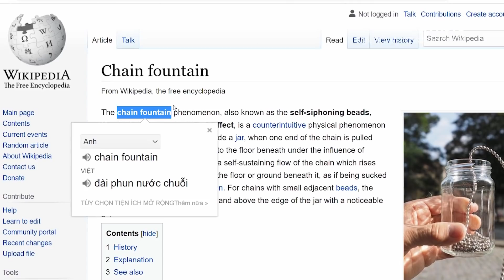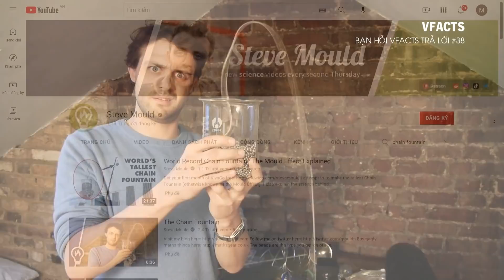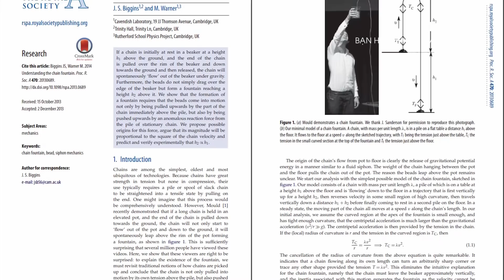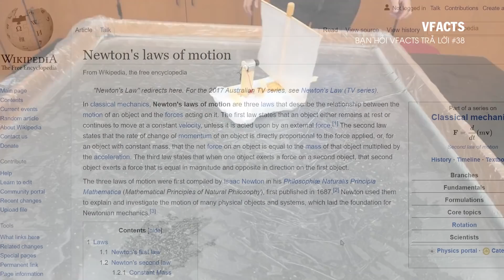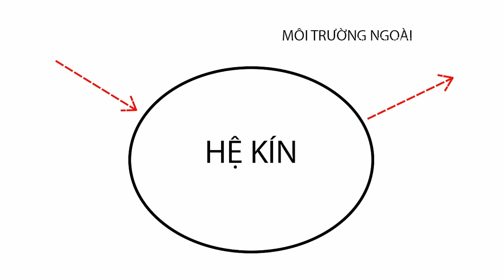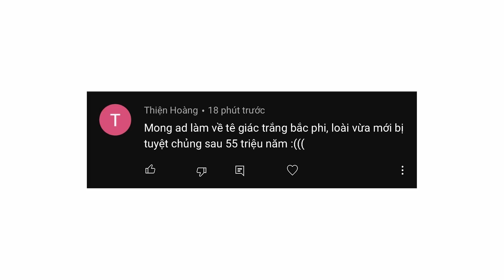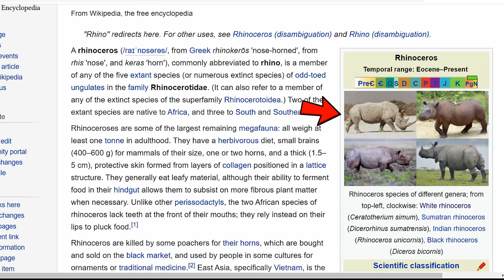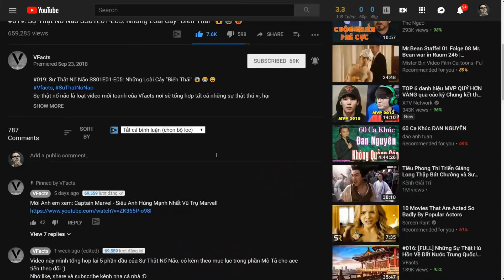#346 Giải Mã Bí Ẩn Chuỗi Xích Phản Trực Giác!!!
Giải Mã Bí Ẩn Chuỗi Xích Phản Trực Giác!!!

Cre:
Writer: Dat09
Voicer: Dat09
Editor: Hà Nhì & Huệ Tây

Nội dung chính:
00:00 QC và intro
00:32 Hiện tượng Chain Fountain
04:31 Bạn có thể tự thổi 1 chiếc thuyền buồm???
09:08 Tê giác trắng phương Bắc đã tuyệt chủng?